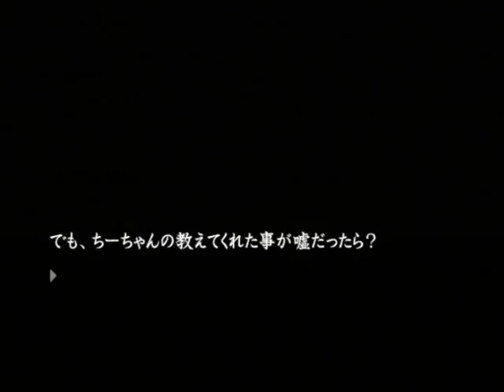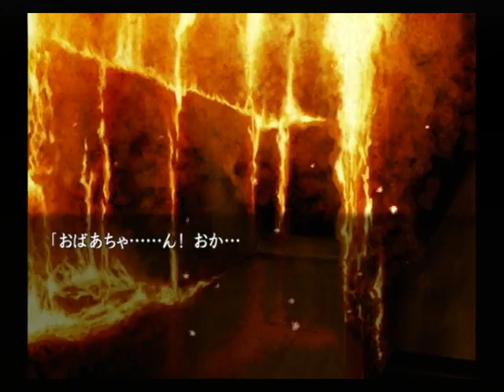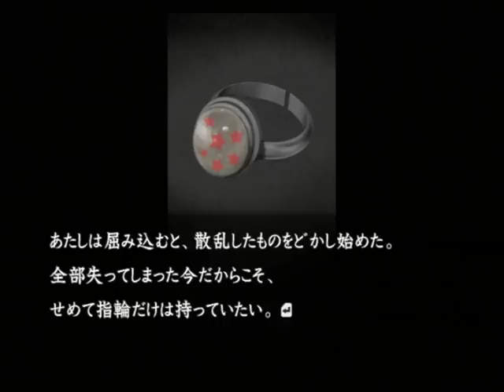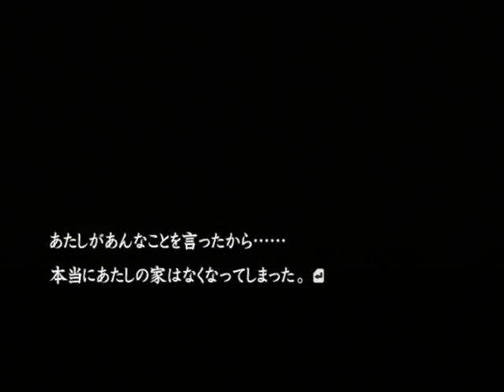【PS2】流行り神２ 警視庁怪異事件ファイル【ファミ通殿堂入りソフト】 追加シナリオ編 Part５ ～だから、かごめちゃん。今夜は眠らないで 【スタートオンゲームズ】【スタゲー】【JAPAGE】